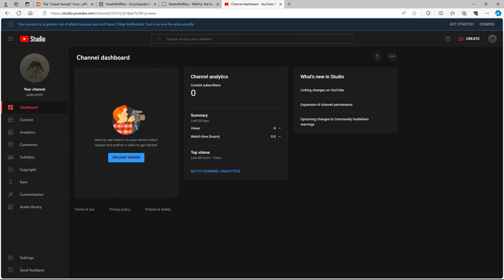the U.O.C: behind the scenes.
a quick vid describing the making of the video of the OFF challenge. here's the full vid if you haven't watched it